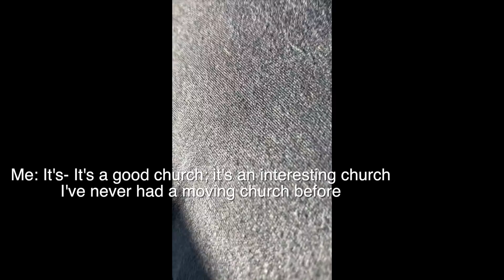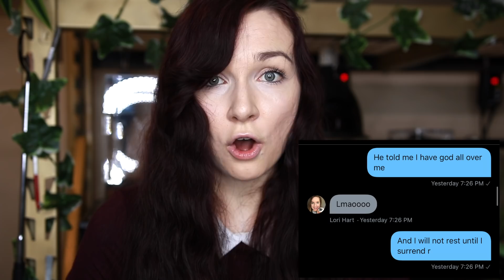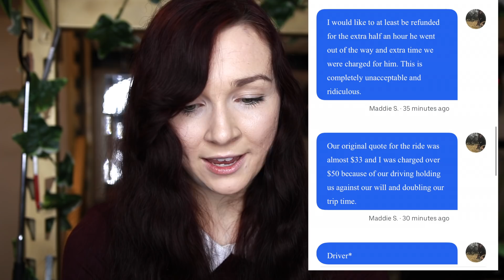UBER DRIVER KIDNAPPED US!! (seriously...) | Live Footage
please be safe while using uber...
since this guy is STILL with Uber AND Lyft; Dallas, Texas area. Tony. Dark blue Nissan Rouge. Glasses and dark brown hair.